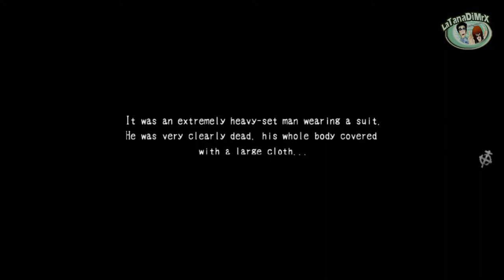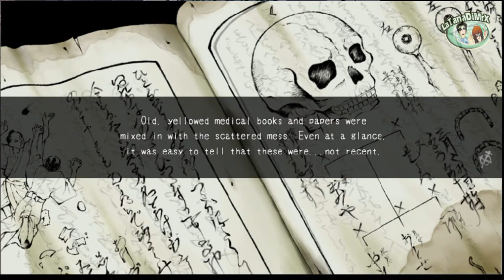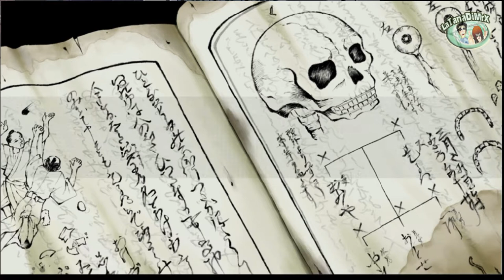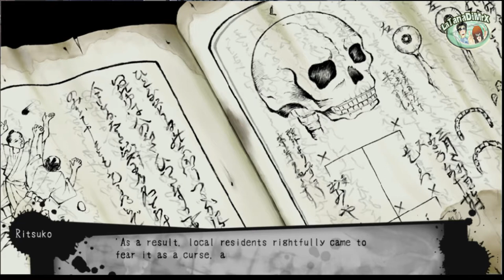Corpse Party 2: Dead Patient - Chapter 1 (Part 2) [HD]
Player:Chiara

Corpse Party 2: Dead Patient, released in Japan as Corpse Party 2: DEAD PATIENT (コープスパーティー2 DEAD PATIENT / コープスパーティー2 デッドペイシェント Kōpusu Pātī Tsū Deddo Peishento) is the latest installment in the Corpse Party survival horror adventure game series created by GrindHouse (a dōjin circle consisting of members of Team GrisGris) for PC. It is known under the abbreviation DP in Japan. This game has inspired drama CDs, a CD single, and various merchandises.

Awoken from a coma, Ayame Itou, a sophomore in high school, found herself on an operating table in an unknown hospital. EKG suction pads, tubes and a drip were running to various meters and monitoring equipment that all led back into her body. It felt like she had just awoken from pre-surgical anesthesia, but for some reason, there were no doctors in sight. As she slid herself off the table, Ayame realized in horror that most of her own memories had vanished.

What happened? What is she doing here? Groggy from the anesthesia, she staggered out to the hallway. Bright hospital lights lit the way, it was a sight you'd see in any hospital anywhere. The odd part was that there was not a soul around. Patient records and clinical charts were strewn all over the place, and the plants were toppled over on their sides. The scene reminded her of a riot. Fighting against her rising sense of panic, Ayame set out to escape from the hospital, yet...